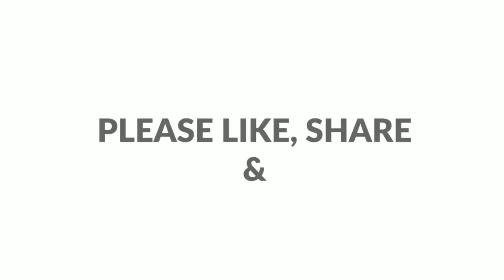1 കപ്പ് അരിപ്പൊടി കൊണ്ട് സൂപ്പർ പലഹാരം।Easy snack। Recipe -578